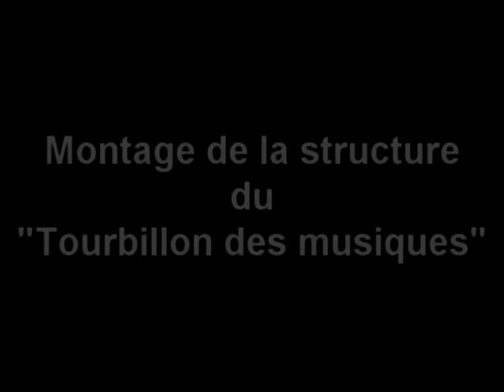le montage de la structure